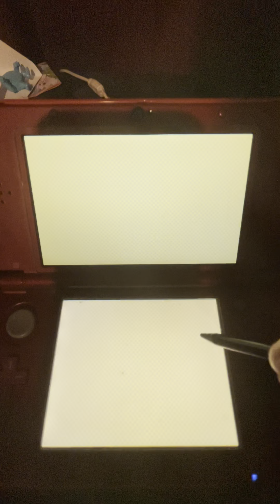Let’s Play Flying-Disc Some More!